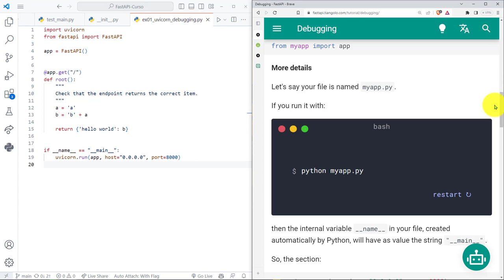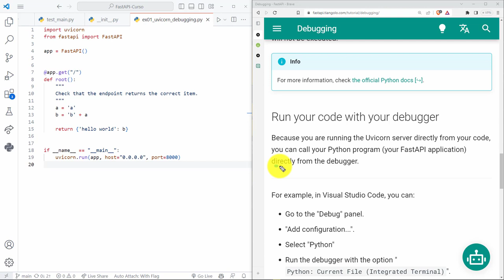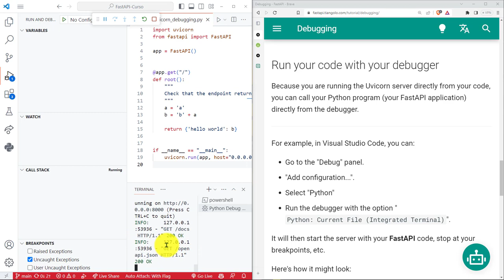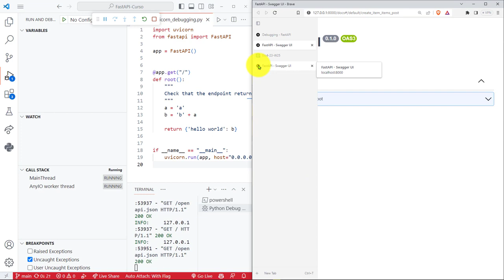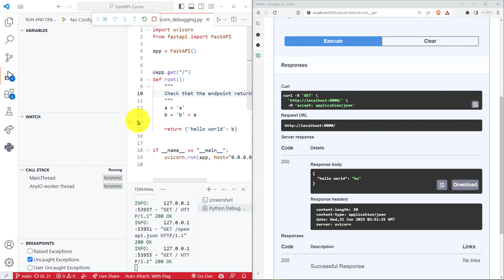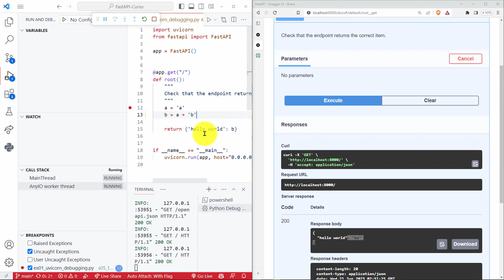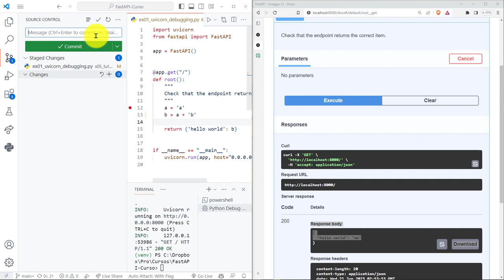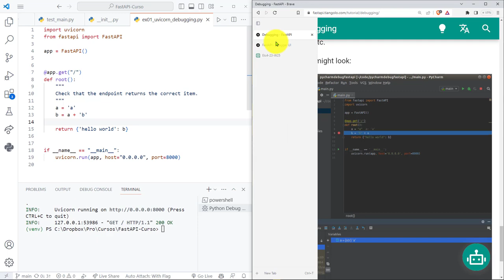FastAPI Curso: 210 Depuración Operación de Ruta en el Editor de Código Fuente Visual Studio Code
FastAPI Curso: 210 Depuración de una Operación de Ruta en el Editor de Código Fuente Visual Studio Code.